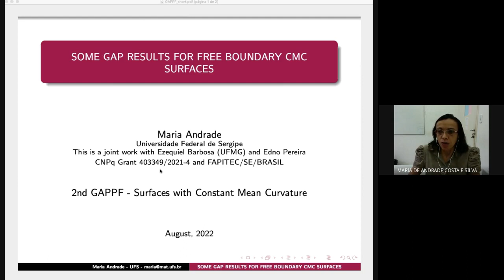S02T03 Maria Andrade